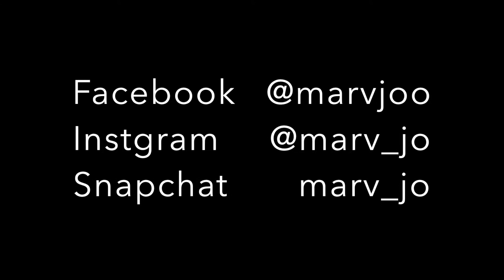SELAMAT HARI RAYA IDUL ADHA